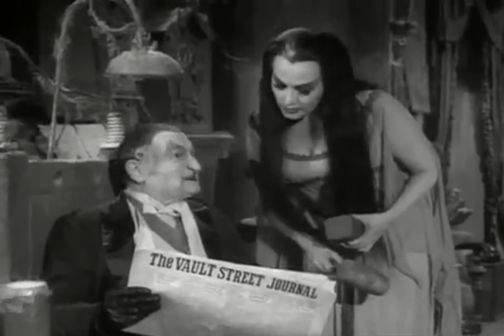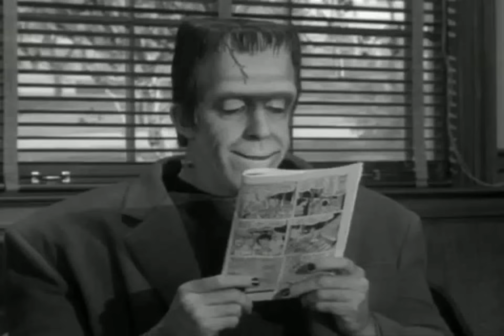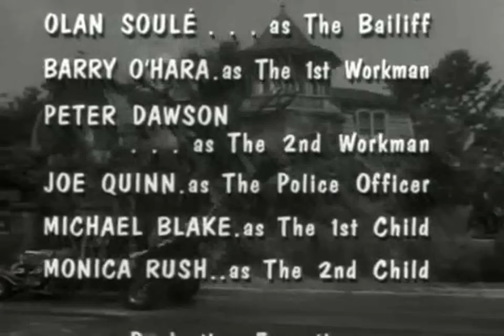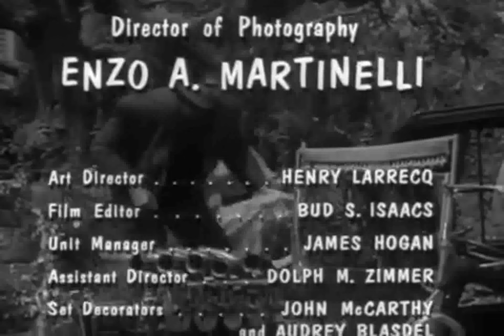La Familia Monster John Doe Monster